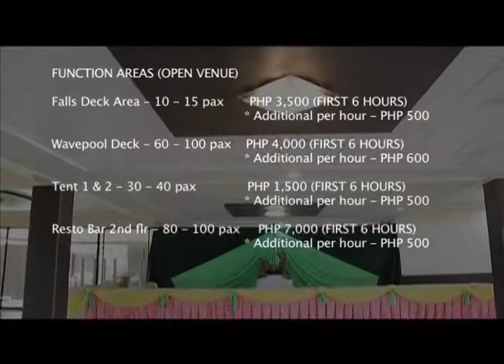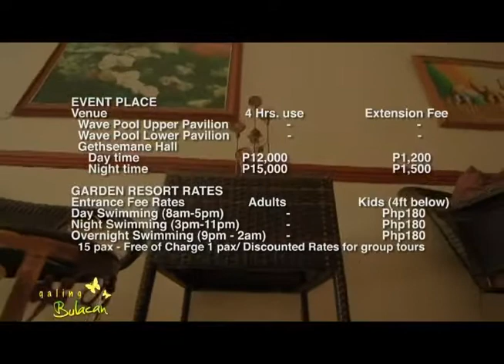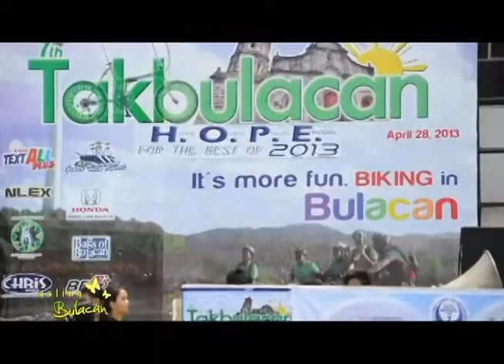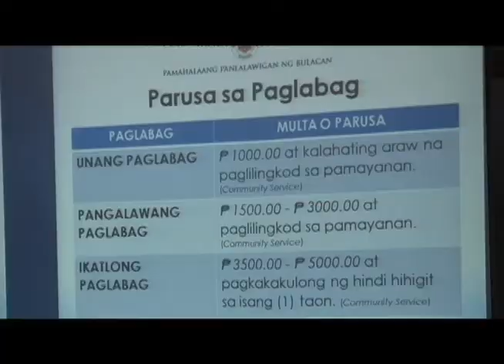Galing Bulacan- ep 37 part 3 Klir Water Park Resort, Galilee Wonderland Resort